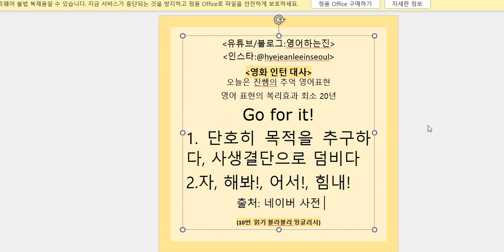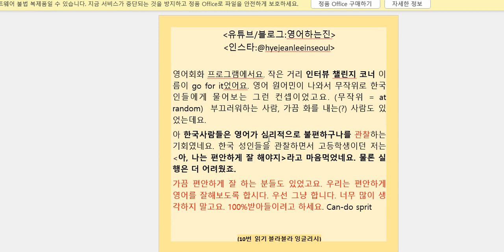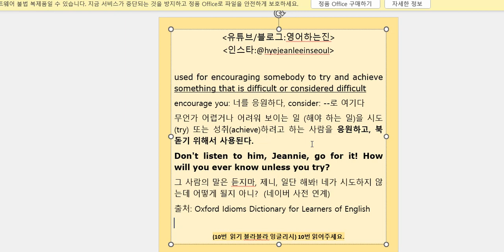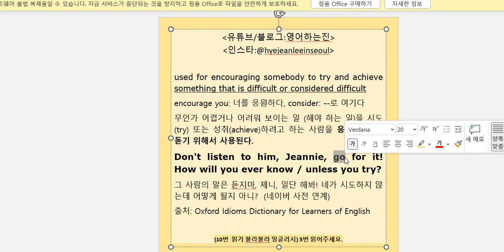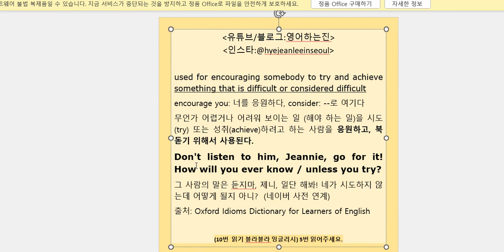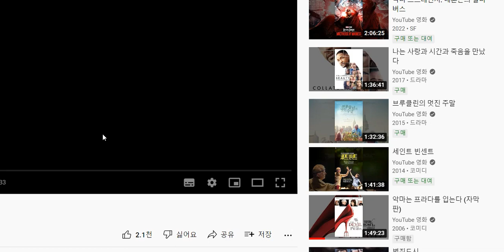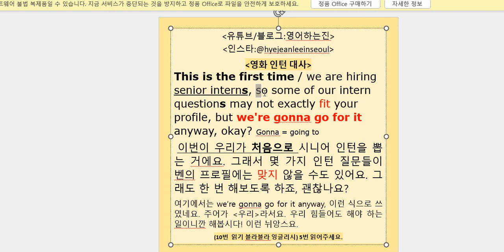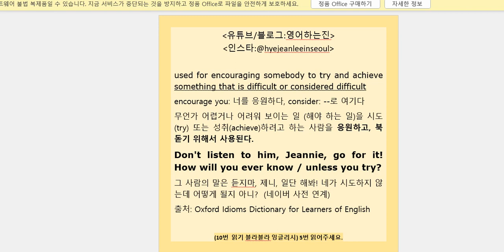영어표현 go for it